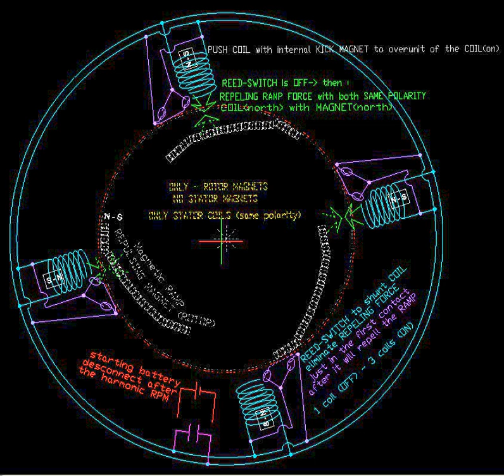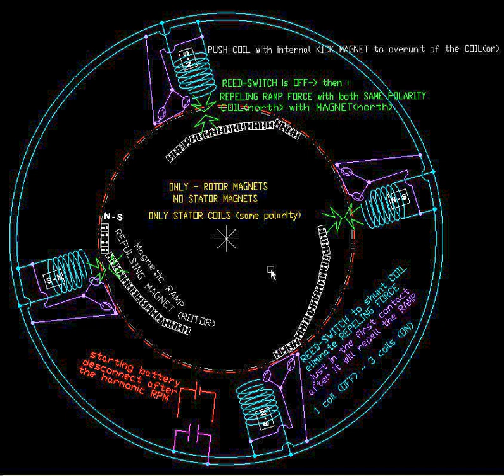magnetic motor magnet motor magnético - free energy energia libre moteur magnétique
by bi-toroid hexa-toroid transformer
magnet to magnet,generator,solar,energy power,power energy,electric power